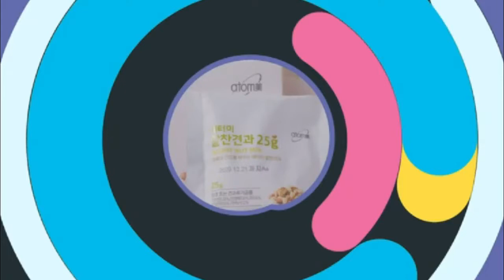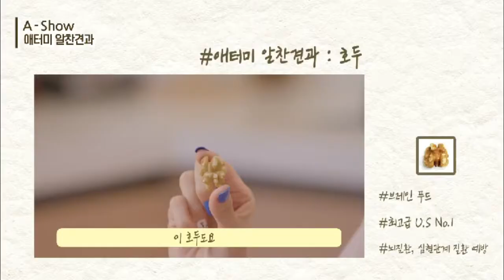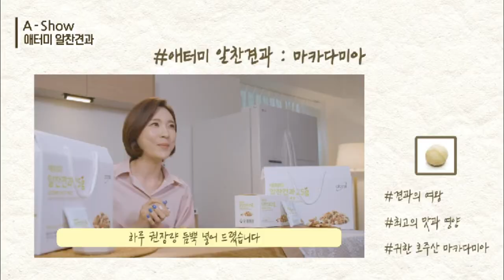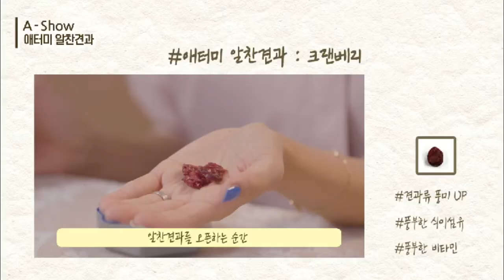Atomy A-Show - Atomy Nut Mix - Korean